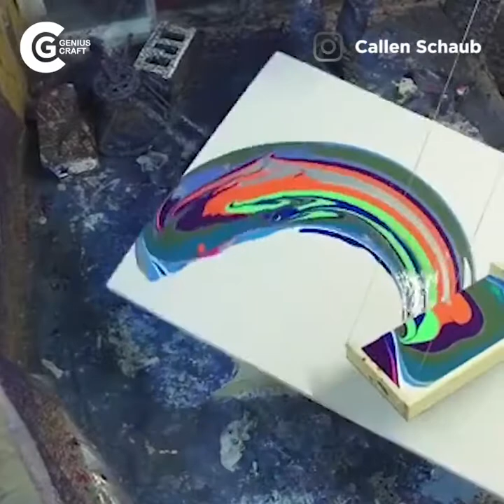A new way of painting